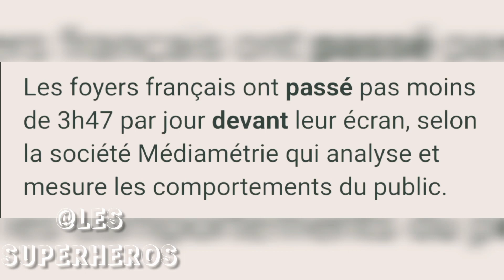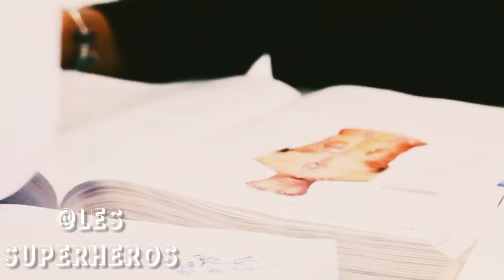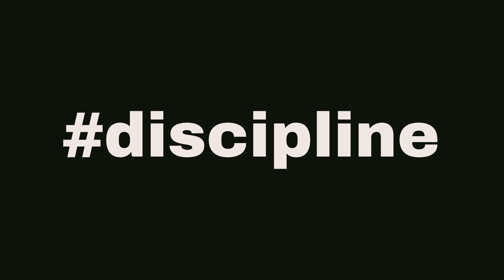3 minutes pour réussir tes études en prenant conscience de ça